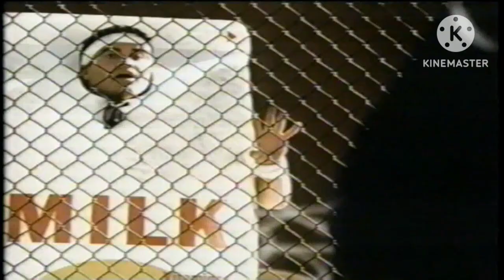PMG network continuity (1st january 2024)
Happy new year everyone. Credit to everyone.
Recorded at 12:00AM.